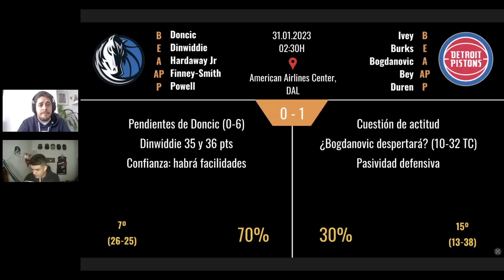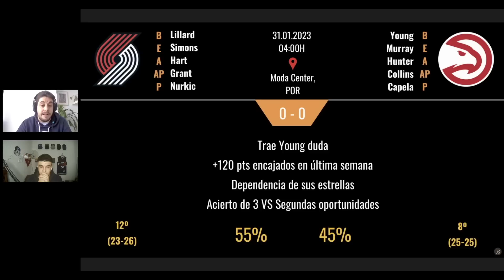PREVIAS partidos NBA - 30.01.2023 - #102 ¡VUELVEN LOS LAKERS TRAS LA POLÉMICA!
¡Arrancamos la semana con 8 partidos!

Los Lakers, sin LeBron y sin Davis, retoman la competición en Brooklyn, tras el polémico final de Boston contra los Celtics; las dudas de Doncic y Trae Young condicionan el partido para Dallas y Atlanta contra Pistons y Blazers respectivamente; los Wolves buscan extender su magnífica racha del mes de Enero en casa, en "partido repe" contra Sacramento Kings.

Muy atentos también a lo que se presume un festival anotador en Oklahoma entre Thunder y Golden State Warriors; o a las urgencias de Toronto en Phoenix.

Esta noche estaremos en Twitch. A partir de las 23:00 hora Española con jugadores de la semana, última hora de la jornada, Kicktipp, Porresp, juegos y muchísima diversión. ¡¡Os esperamos a todos!!

Os agradecemos una vez más todo el apoyo diario. Estamos muy contentos con los LIKES y COMENTARIOS que seguimos recibiendo. ¡¡Ya somos 4000 en Youtube y vamos a por muchos más!! ¡¡MUCHAS GRACIAS por seguirnos cada día!!